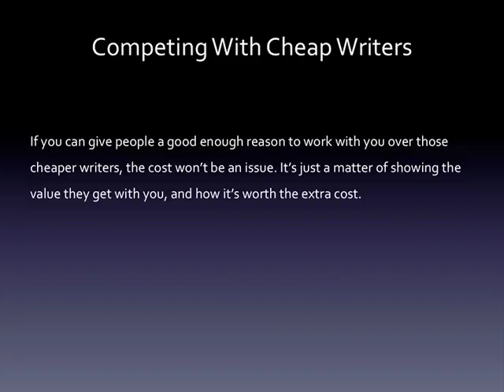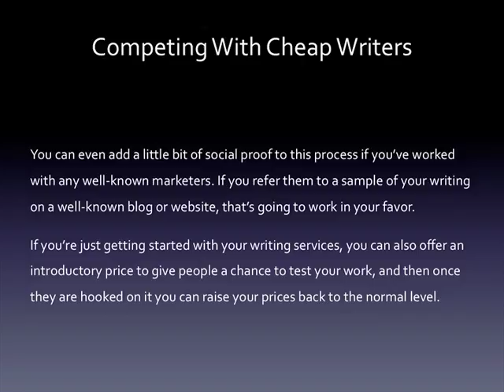How To Compete With Cheap Writers - Make Money Writing Tutorial! (part 3)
--Join Make Money Links Now --

Register Now To Get A FREE 48 Hour Pass To Watch 'New Secret Funnel Strategy'

Make Money Links

Sign Up And Save Money Now!

 Read eBooks using the FREE Kindle App:

Try Audible and Get Two Free Audiobooks

Kindle Unlimited Membership Plans

Fiverr Buy Great Works From Freelancers